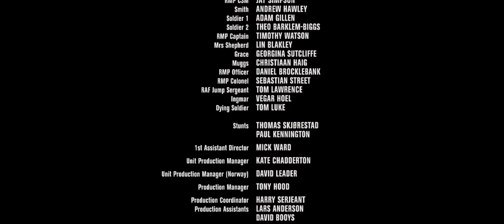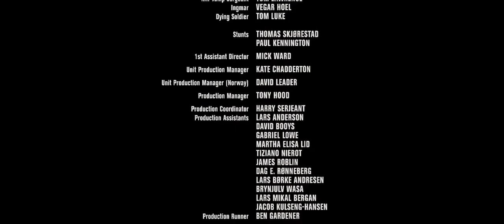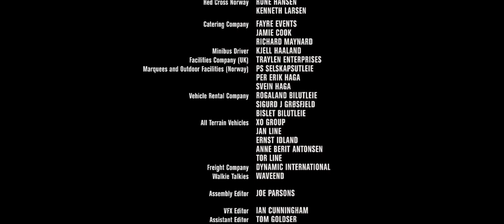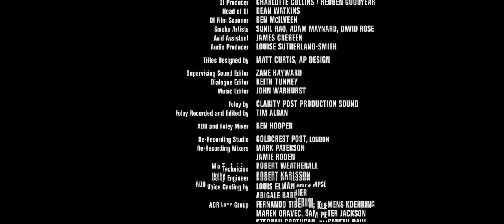Full Movie Age Of Heroes